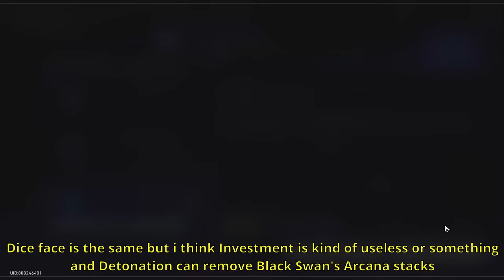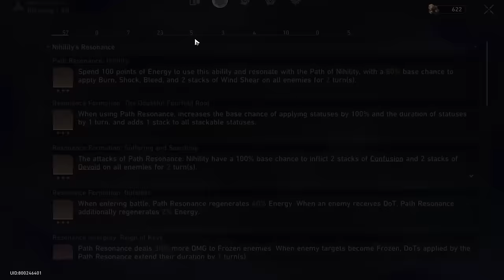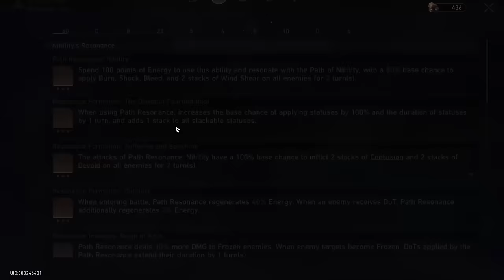Conundrum Lv.12 Asta with Kafka & Black Swan Nihility Path Data Inflation Dice Full Run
Nihility with Asta instead of Ruan Mei.
Damage drop quite a lot if compare with Ruan Mei but Asta can provides SPD and that make you have more time to stack DoT or Arcana for Black Swan to 50 easier.
The best LC to use for Asta is DDD like i mention in the video because 1* Nihility blessing provides so much energy and Asta's E4 can make her gains more energy, So she can use her ULT frequency.
If you're not gonna use Asta, You can use anyone but if you have sustain issue you can use Gepard or Fu Xuan and sometimes you can use them instead of Lynx in late game.
Investment Dice Face looks not that good with Nihility and Detonation can remove all Arcana stacks, So you can replace it with any sustain Dice Face like i mention in the video but Baseline can make you focus on offensive blessing more and it very useful when against high damage attack like Grizzly's jump.

0:00 Explanation
0:42 First Plane
8:28 First Boss
9:54 Second Plane
20:48 Second Boss
23:47 Third Plane
31:27 Final Boss
38:19 Details
38:49 Builds